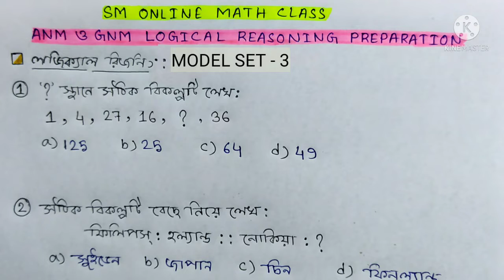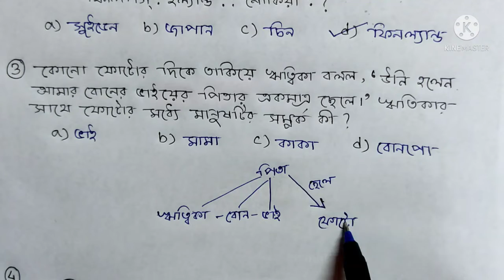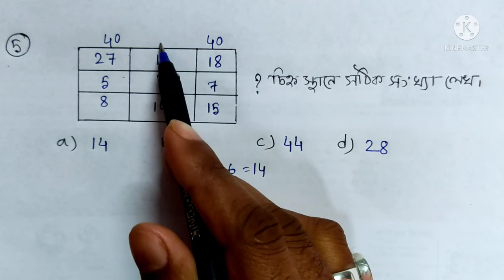Anm ও Gnm logical reasoning ( লজিক্যাল রিজনিং )/ anm gnm entrance exam 2022 / nursing admission 2022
মোট ১১৫ নম্বরের পরীক্ষা হবে। প্রশ্নের সংখ্যা ১০০ টি। যেসব বিষয় থেকে প্রশ্ন আসবে সেগুলি হল- জীবন বিজ্ঞান, ভৌত বিজ্ঞান, ইংরেজি, গণিত, জেনারেল নলেজ ও লজিক্যাল রিজনিং। পরীক্ষার সময় সীমা ১ ঘন্টা ৩০ মিনিট। পরীক্ষার প্রশ্নপত্র বাংলা ও ইংরেজি ভাষায় থাকবে।
পরীক্ষার তারিখ- ১১ জুন, ২০২২ (শনিবার) ও ১২ জুন, ২০২২ (রবিবার)।
    এই ভিডিও তে লজিক্যাল রিজনিং এর বিষয়ে এক্সাম উপযোগী অঙ্ক করানো হয়েছে । Anm ও Gnm math and reasoning related video play list link -

anm gnm math and reasoning 2022// anm gnm preparation2022//anm gnm 2022 exam preparation// math and gi entrance exam 2022
//WBJEEB entrance exam preparation202//anm gnm entrance exam math 2022